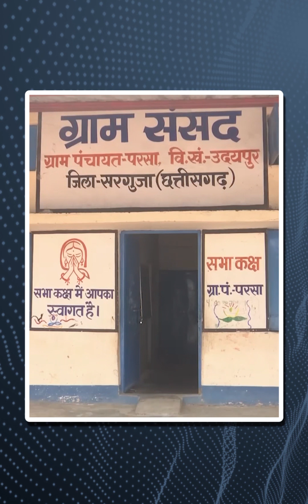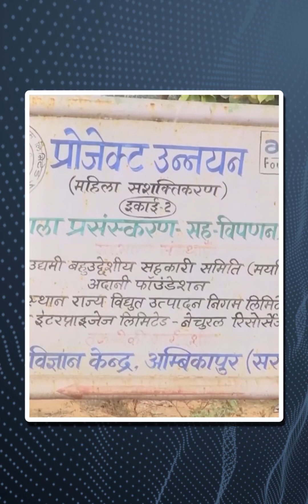Adani Group की खास पहल से विकास के पथ पर बढ़ रहे Surguja के आदिवासी समुदाय | दैनिक भास्कर हिंदी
सरगुजा (Surguja) में अडानी फाउंडेशन (Adani Foundation) के तहत महिला उद्यमी बहुद्देश्यीय सहकारी समिति ग्राम पंचायत परसा का निर्माण किया गया जिसमें आसपास के 12 गांव की महिलाएं भी शामिल थी। इनमें महिलाओं को अलग-अलग कार्यों में सक्षम बनाने के लिए सहयोग किया गया. ये सभी महिलाएं आज महिला समूहों द्वारा छोटे-छोटे यूनिट स्थापित कर अपने पैरों पर खड़ी (Self-Employed) हैं और अपने परिवार का भरण पोषण कर रही हैं। इन केंद्रों के माध्यम से ना केवल महिलाओं को रोजगार (Employment) मिल रहा है बल्कि आदिवासी क्षेत्रों (Tribal-dominated Areas) का विकास भी बड़े स्तर पर हो रहा है. महिला स्व-सहायता समूह (Women Self Help Groups) द्वारा संचालित इन केंद्रों में महिलाओं के लिये सेनेटरी प्रोडक्ट्स (Menstrual Hygiene), फसलों के लिए वर्मी कंपोस्ट (Vermicompost),  डेयरी प्रोडक्ट्स (Dairy Products) और मसाले आदि बनाये जाते हैं इनकी सप्लाई दूर-दूर के इलाकों में की जाती है.